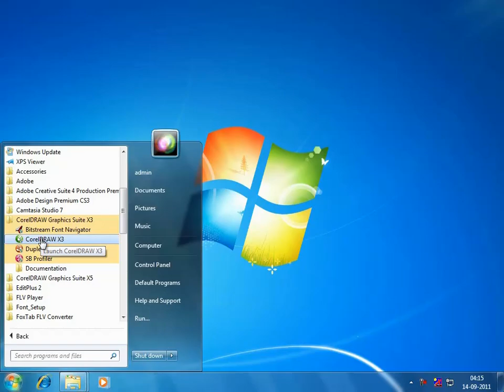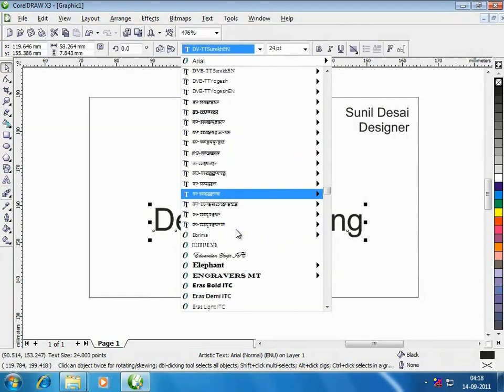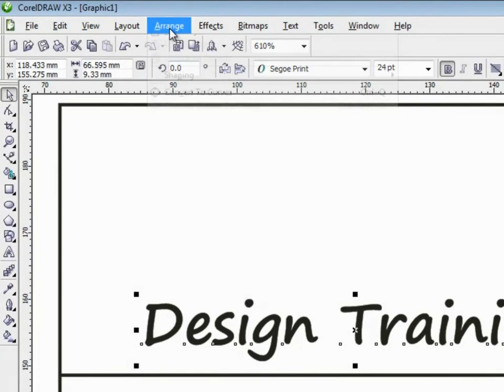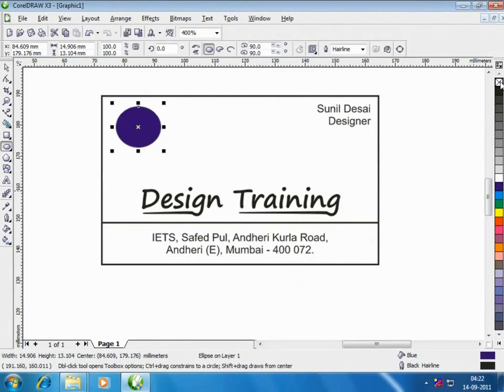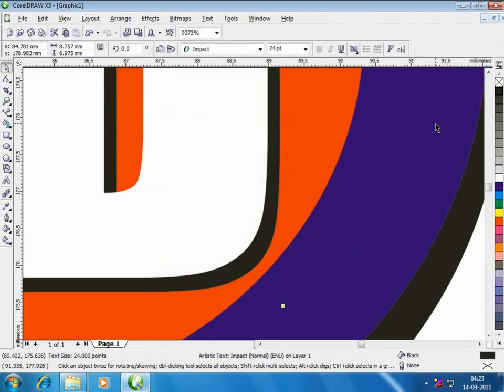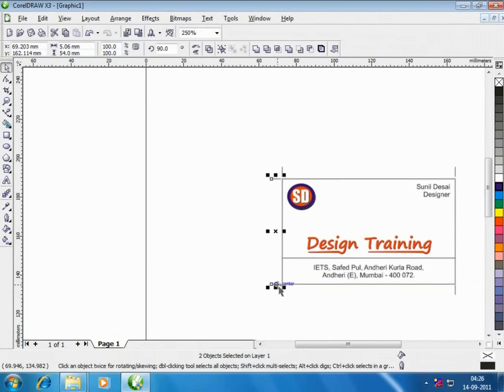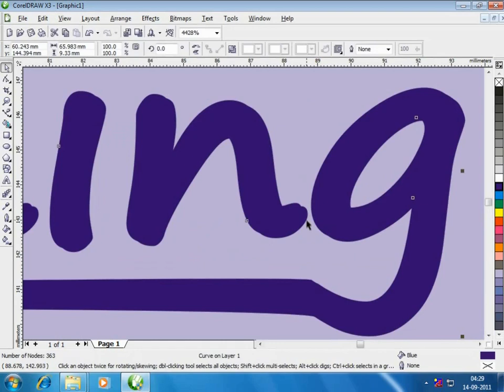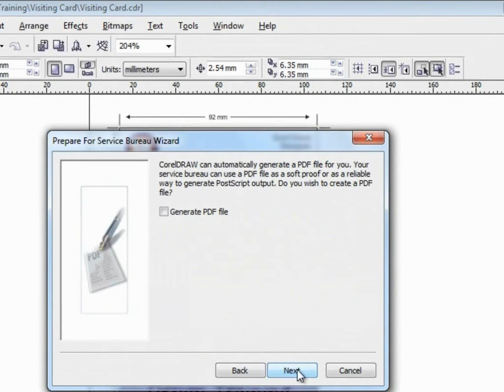Desktop Publishing Operators module 21 in Hindi